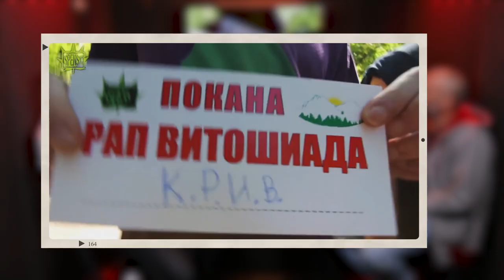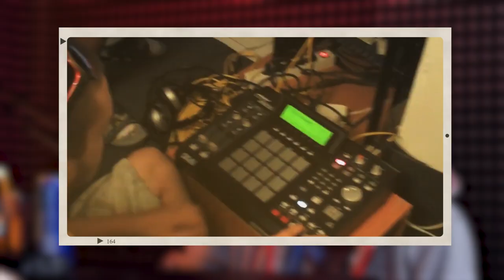При ТоТо - СПЕНС : Full Episode ( PriToTo )